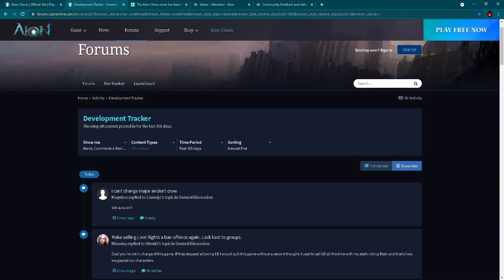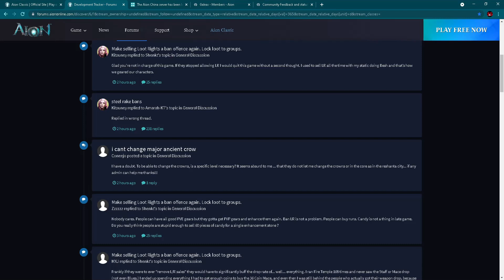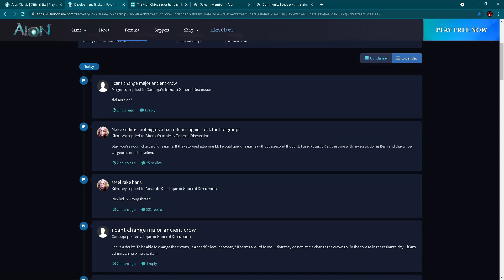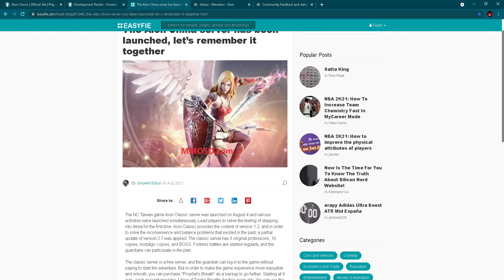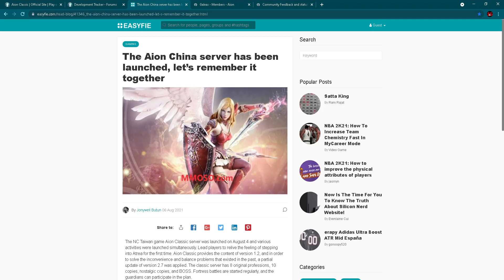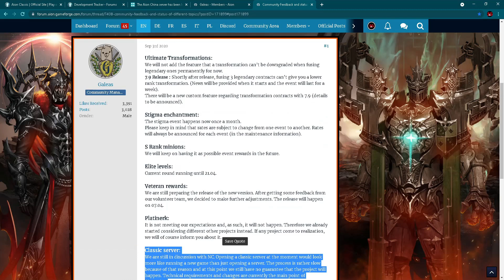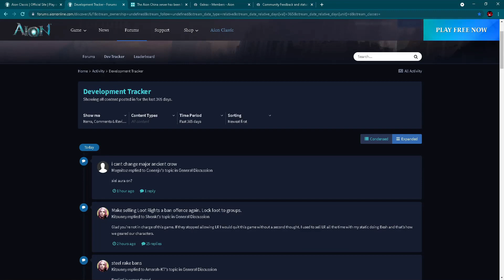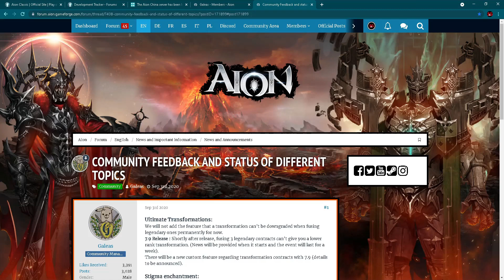Aion Classic BAN WAVE & Release In China! (NEW PC MMORPG 2021 Free-To-Play)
Aion Classic is a really amazing MMORPG and like for any other MMORPG its not a good thing when lots of players get ban and that is exactly what is happening on NA servers lately. Stay with me for the next few minutes to hear all about ban wave which is not making happy lots of players and Aion Classic release in China, yes, you heard good, China!
Description Of " AION Classic "

Aion Classic is a new server of Aion MMORPG released in Korea on November, 11th, 2020 with Aion 1.2 Patch Note and Aion 2.7 Client at start. Huge success and high popularity of Aion Classic in Korea are giving hope to gaming community of MMORPG players that soon we will see release of Aion Classic EU. In Korea all servers are full and NC have decide to open new servers in January, 2021 with introduction of new update Aion 1.5 on January, 13th, 2021. Aion Classic NA was released on June, 23rd, 2021.